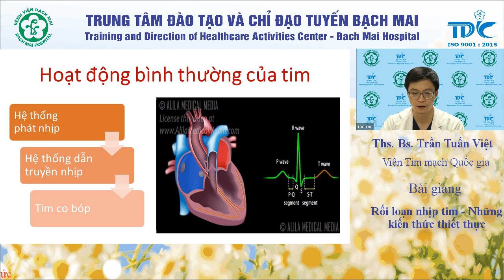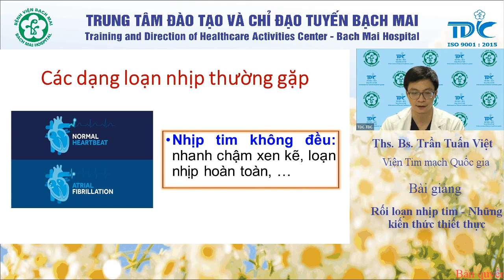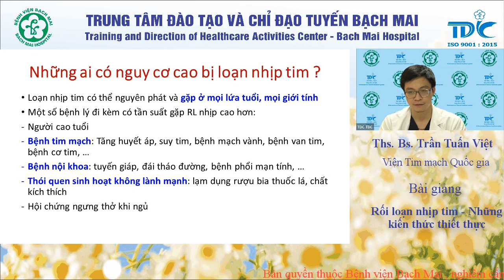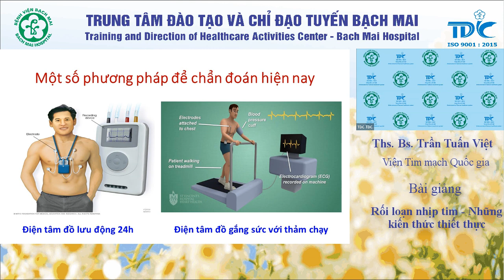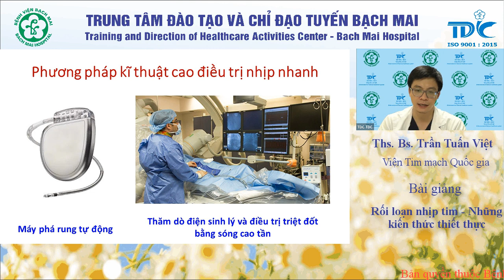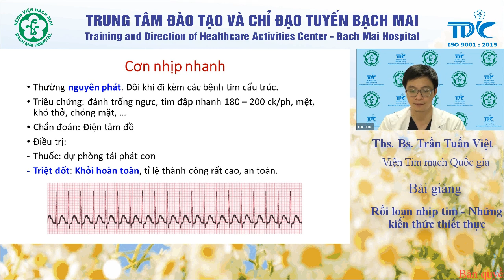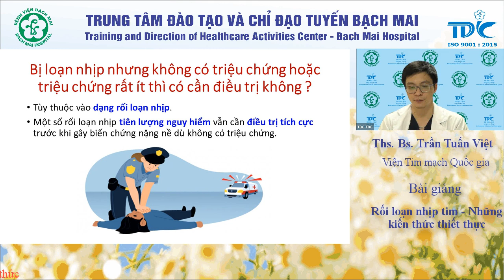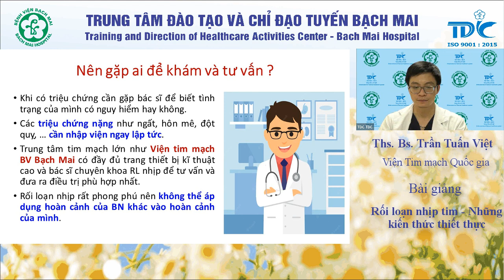Rối loạn nhịp tim - Những kiến thức thiết thực cho bạn! - Ths. Trần Tuấn Việt